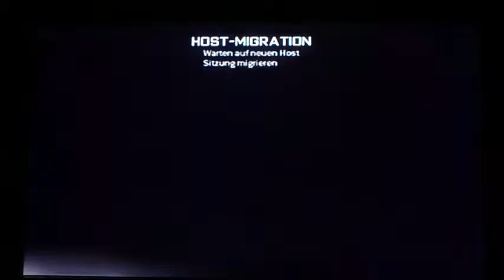Ein Alberto Fan vom H H Clan zockt CoD MW3 YouTubeGamescom legt los habe coole Waffen dabei Hc4T 480